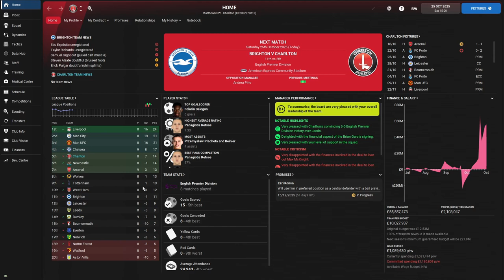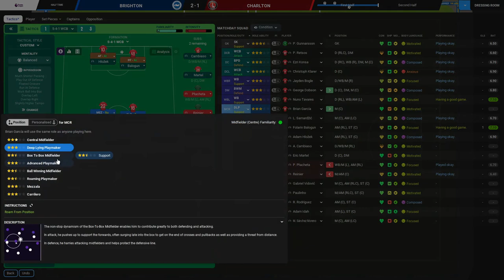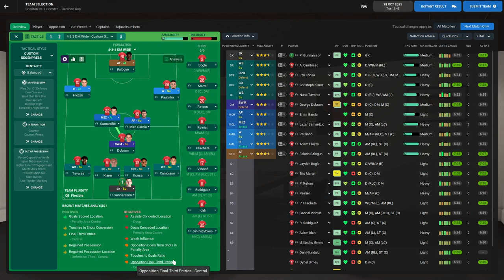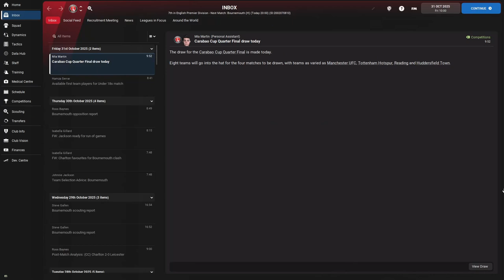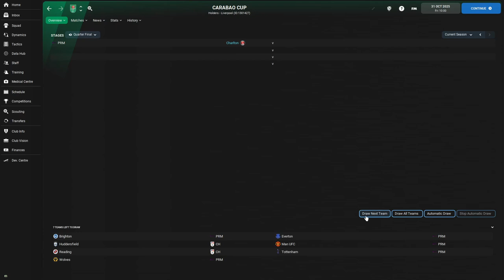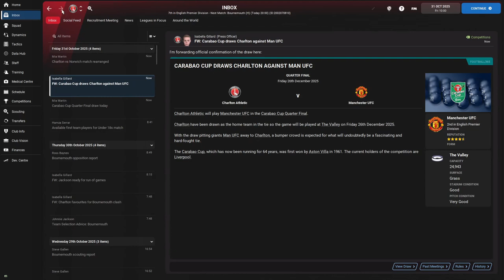FM22 Addicks To Victory - Charlton Athletic | Episode 45: Carabao Cup Revenge 4 Years Later?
In this episode we look to bounce back in the league against Brighton & Hove Albion, before taking on Leicester City in a Carabao Cup Rematch 4 years in the making!!